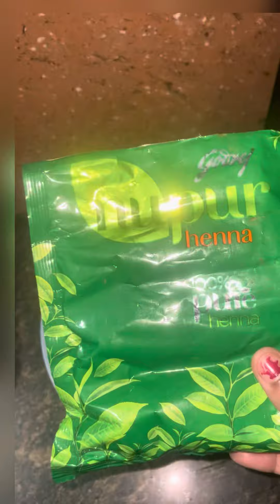ମୁଁ ମୋ hair ପାଇଁ କଣ କରେ 🤫🤔my secret oil😱😱 କରେhaircareroutine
ମୁଁ ମୋ hair ପାଇଁ କଣ କରେhaircareroutine